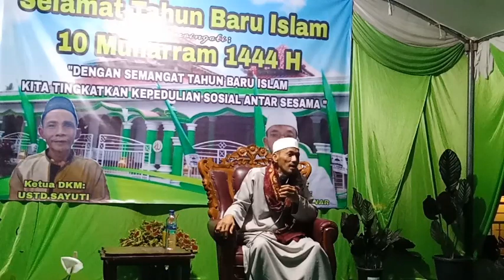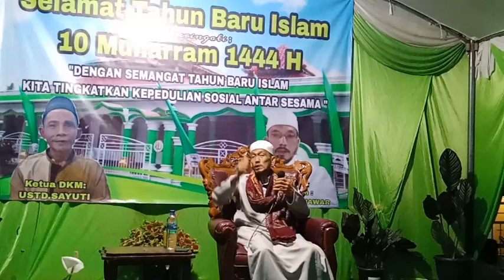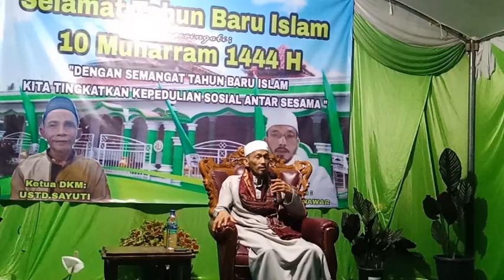H. MUNAWAR || CERAMAH CERIA DI LINK JAKUNG TAKTAKAN 10 MUHARRAM 1444 H